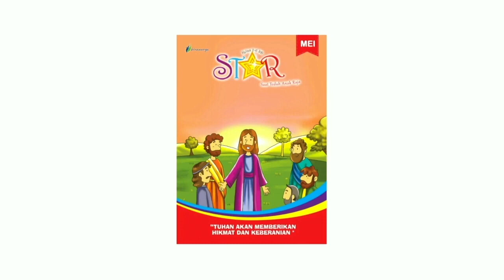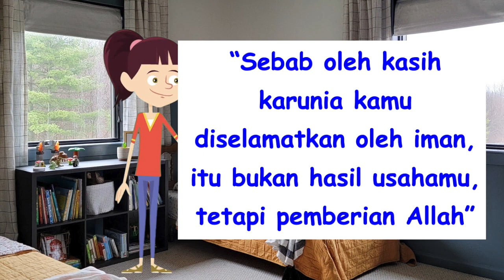Renungan Harian Anak Lilin Kecil 1192